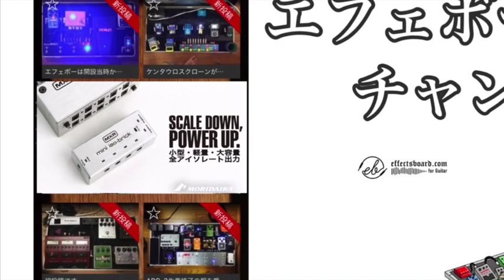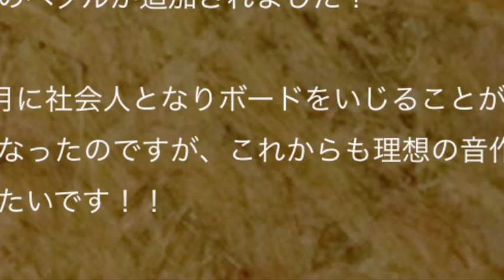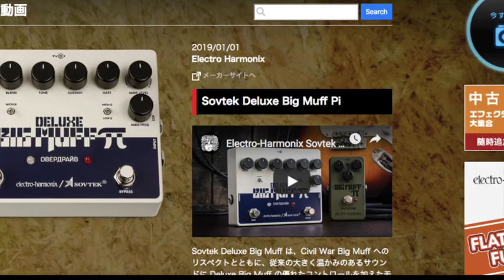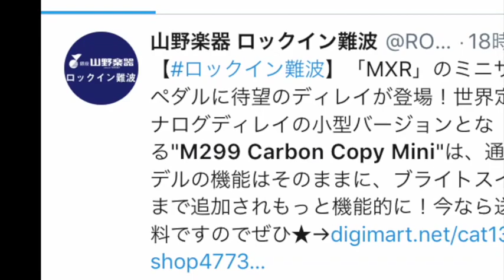令和もベース用ボードが熱い！HX EFFECTS搭載にMS-3制御ボード！つぶやき125【Vol.616エフェボーチャンネル】5/2のご挨拶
☆2019/5/2(木)エフェボーおじさんの一言(^_^)/☆
令和初日のお仕事はボード構築でした！いやあ、楽しい、つくづく、楽しい。時間を忘れて没頭できますね！ということで、連休中はボードの構築・組み替えをしてエフェボーに投稿してくださいね！